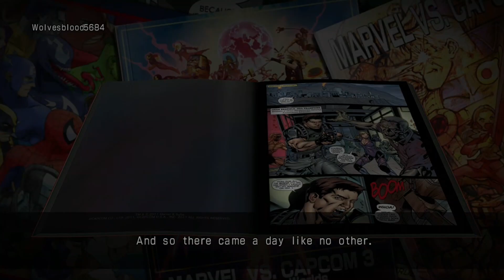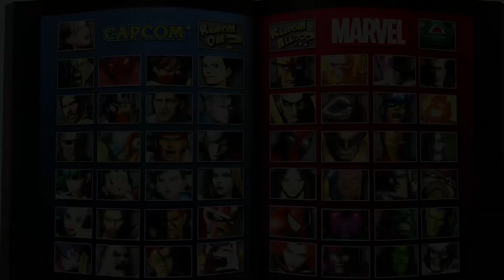Marvel Vs Capcom 3 Night Play